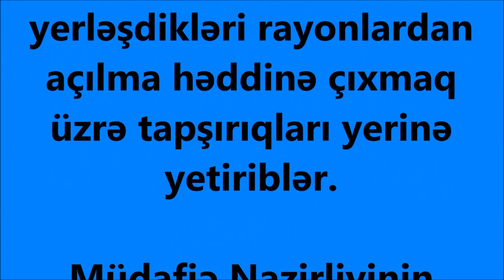Azərbaycan Ordusunun bütün bölmələri hərəkətə keçdi